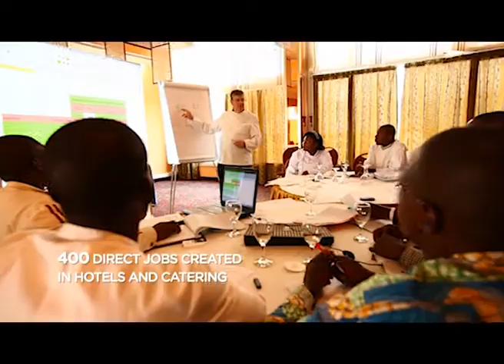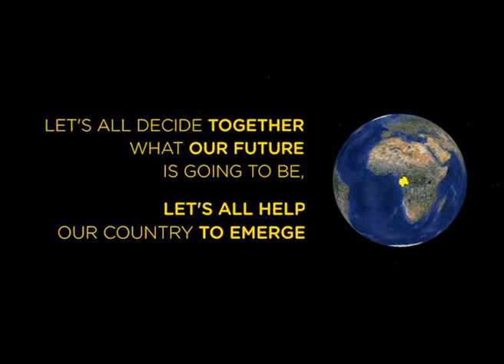L'émergence et la CAN - Version anglaise